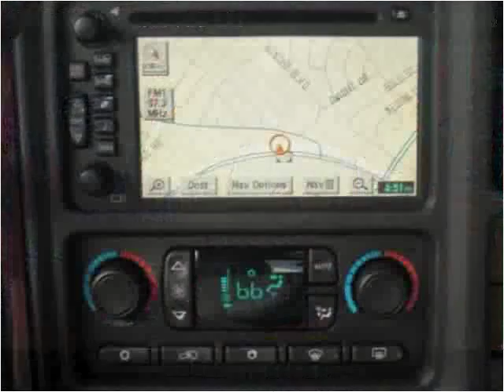2006 Cadillac Escalade EXT Used Cars Portsmouth VA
This 2006 Cadillac Escalade EXT is available from Holiday Motors.